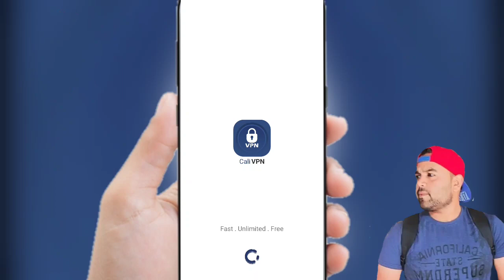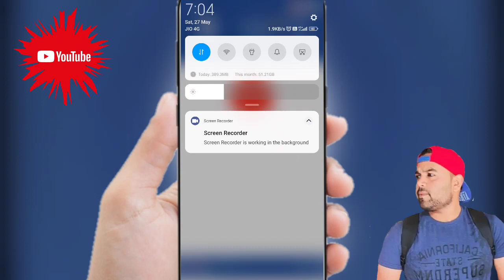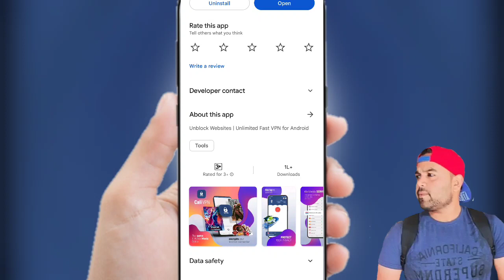Cali Vpn Fast And Secure Vpn || Cali Vpn Kaise Use Kare || How To Use Cali Vpn || Cali Vpn App